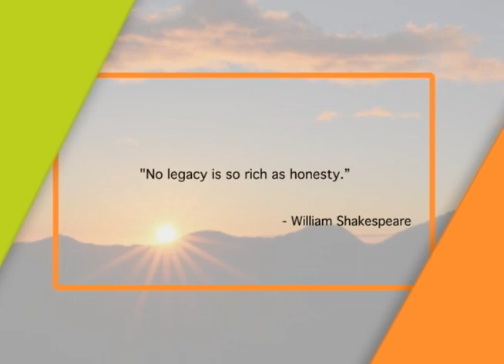Mornings with GMA Regional TV: August 25, 2022